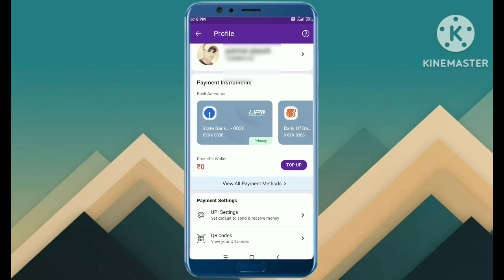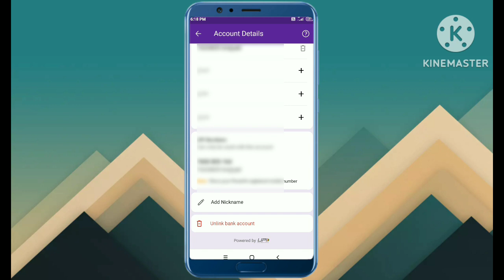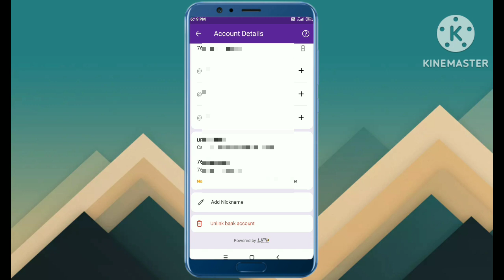phonepe se bank account remove kaise kare l phonepe se bank account delete kaise kare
Support